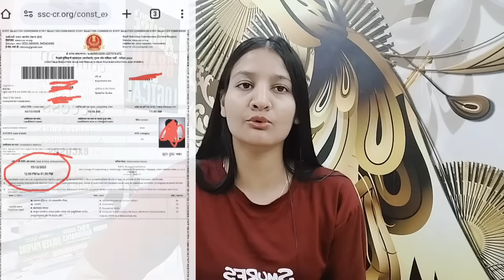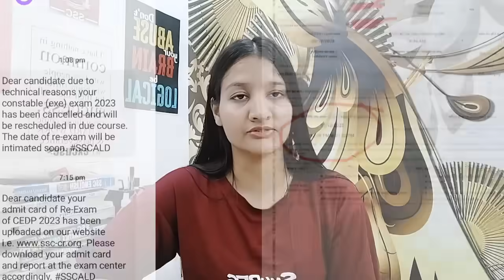Delhi police constable re-exam ???👮‍♂️//जानिए किन्हें मिला है मौका 🔥//cutoff पर पड़ेगा असर??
delhi police constable syllabus 2023 pdf download sarkari result
sarkari result delhi police constable 2023 syllabus in hindi
2023 delhi police constable vacancy
.delhi police constable physical 2023 24
2023 delhi police constable vacancy
2023 delhi police vacancy
ssc gd 2023 24
sarkari result ssc gd 2023 24
ssc gd 2023 24 vacancy
ssc gd 2023 24 syllabus
ssc gd 2023 24 notification
ssc gd 2023 24 vacancy kab aayegi
ssc gd 2023 24 age limit
ssc gd 2023 24 new vacancy
ssc gd 2023 24 book
ssc gd 2023 24 syllabus in hindi
ssc gd 2023 24 ka syllabus
ssc gd 2023 24 age count date
ssc gd 2023 24 application form date
ssc gd 2023 24 age count
ssc gd new vacancy 2023 24 apply online
ssc gd new vacancy 2023 24 kab aayegi
ssc gd age and height
ssc gd new vacancy 2023 24 age limit
ssc gd 2023 24 book pdf download
ssc gd 2023 24 bharti
ssc gd new bharti 2023 24
ssc gd expected cut off 2021
ssc gd height limit
ssc gd bharti 2023-24
ssc gd book 2023-24
ssc gd 2023 24 calendar
ssc gd constable 2023-24
ssc gd new calendar 2023 24
ssc gd constable vacancy 2023-24
ssc gd calendar 2023-24
ssc gd 2023-24 exam date
ssc gd 2023-24 vacancy details
ssc gd new vacancy 2023-24 date
ssc gd syllabus 2023 24 pdf download
ssc gd new vacancy 2023-24 last date
ssc gd exam date 2023-24
ssc gd new vacancy 2023-24 notification date
ssc gd new vacancy 2023-24 pdf download
ssc gd 2023 24 exam language
ssc gd 2023 24 exam pattern
ssc gd 2023 24 exam syllabus
ssc gd exam 2023-24
ssc gd 2023 24 form fill up date
ssc gd form date 2023-24
ssc gd height for female
ssc gd 2023 24 gk syllabus
gk ssc gd 2023
ssc g d 2023
2023 ssc gd notification
ssc gd 2023 24 hindi syllabus
ssc gd 2023 24 height
ssc gd 2023 24 hindi syllabus 2023-24
ssc gd 2023-24 vacancy in hindi
ssc gd new vacancy 2023-24 in hindi
ssc gd syllabus 2023-24 in hindi
ssc gd 24 january 2023 question paper
ssc gd 24 january 2023
ssc gd 2023 24 ki vacancy kab aayegi
ssc gd 2023 24 maths syllabus
ssc gd 2023 24 mock test
ssc gd 2023 24 notification pdf
ssc gd 2023 24 notification pdf download
ssc gd 2023 24 new syllabus
ssc gd new recruitment 2023-24
ssc gd 2023 24 online form date
ssc gd 2023 24 official notification
ssc gd height for obc
ssc gd 2023 24 pdf download
ssc gd new vacancy 2023-24 pdf
ssc gd 2023 24 qualification
ssc gd 2023 24 reasoning syllabus
ssc gd 2023-24 recruitment
ssc gd new vacancy 2023 24 sarkari result
ssc gd recruitment 2023-24
ssc gd 2023 24 syllabus pdf in hindi
ssc gd 2023 24 syllabus pdf
ssc gd syllabus 2023-24
ssc gd upcoming vacancy 2023-24
ssc gd 2023 24 vacancy syllabus
ssc gd 2023 24 vacancy post
ssc gd 2023 24 vacancy notification pdf